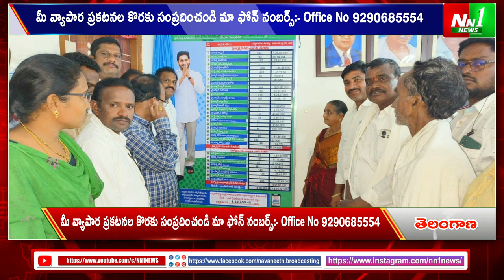రెల్లి గవిరమ్మపేట సచివాలయం పరిధిలో MPP గేదెల శ్రీనివాసరావు ఆంధ్రప్రదేశ్ కి జగనే ఎందుకు కావాలంటే..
"nn1news live"
"nn1news luve"
"nn1news"
"nn1news live"

NN1 NEWS#
NN1 News#
nn1news live#
nn1news breaking news today#
nn1news Breaking#
nn1news Youtube on live#
nn1news Sucribe#